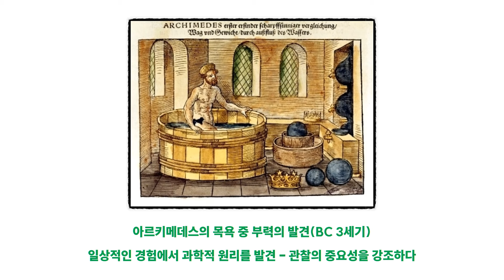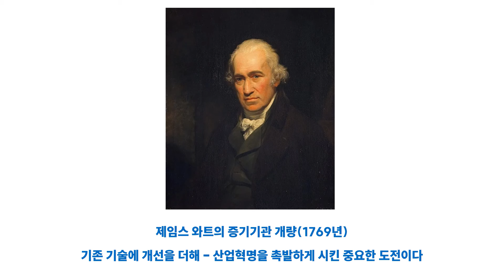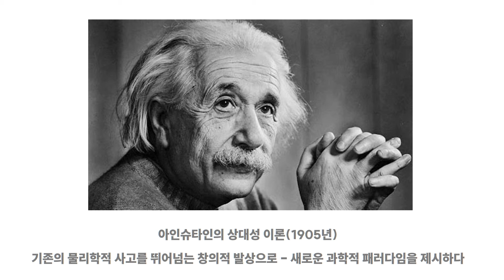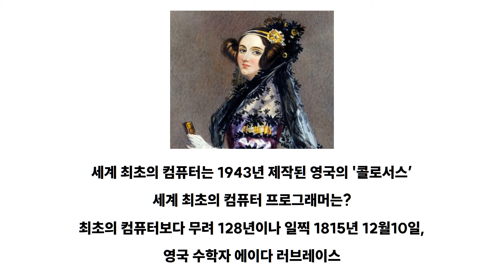도전 성공 20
세상을 바꾼 사람들은 보통 사람들과 무엇이 다를까요?
그들만이 가진 특별함이 있기에 새로운 일을 만들어 내는 것이겠지요.
역사 속에서 누구나 시도할 수 있었지만 도전한 자만이 실제로 이루어낸 일들을 준비했습니다.
도전 성공 사례 20가지는 무엇이고 그들로 인해서 세상은 어떻게 변했을까요?